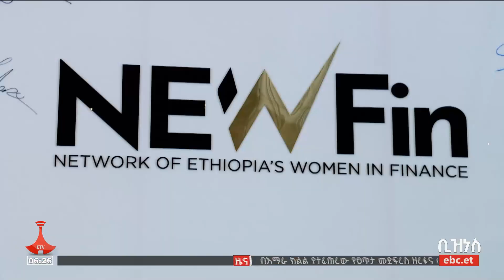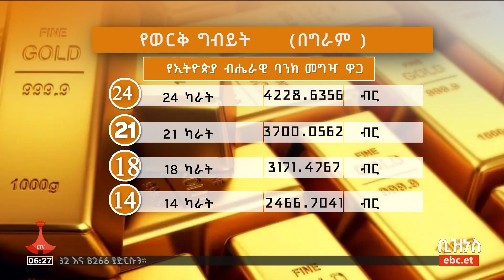የቀን 6 ሰዓት ቢዝነስ ዜና… መጋቢት 20/2016 ዓ.ም Etv | Ethiopia | News zena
የቀን 6 ሰዓት ቢዝነስ ዜና… መጋቢት 20/2016 ዓ.ም